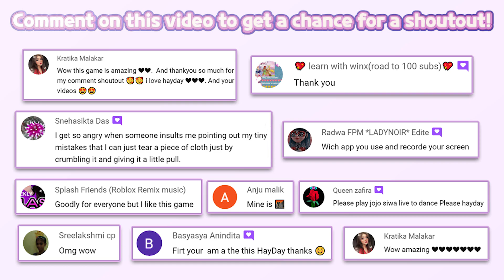Bubbu Restaurant #42 | Bubadu | Resturant Game | Cooking game | Haday